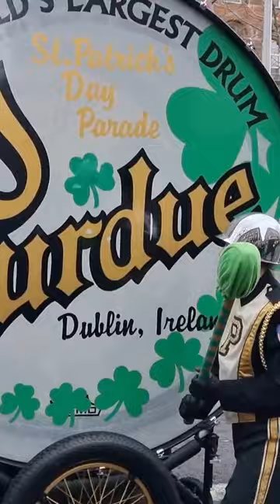World's lagest drum